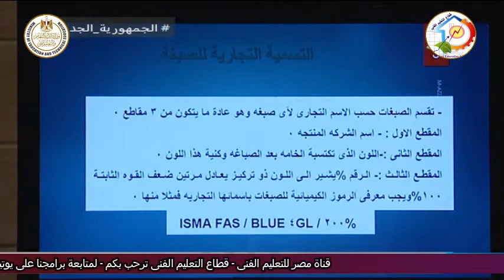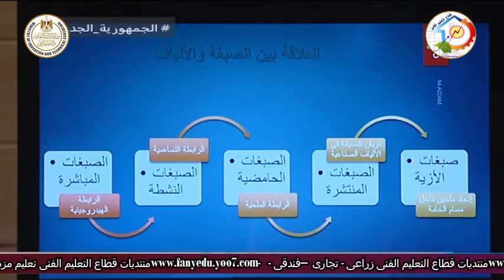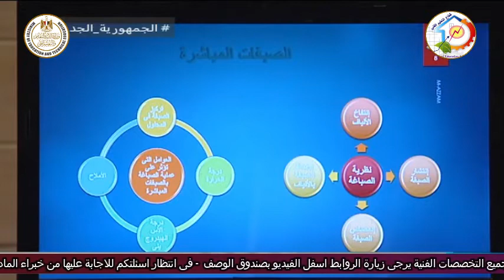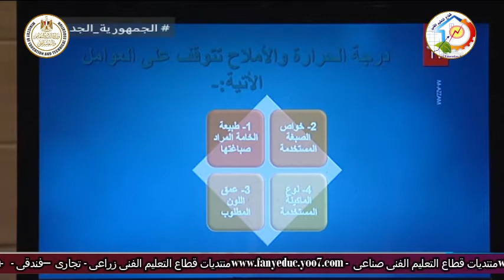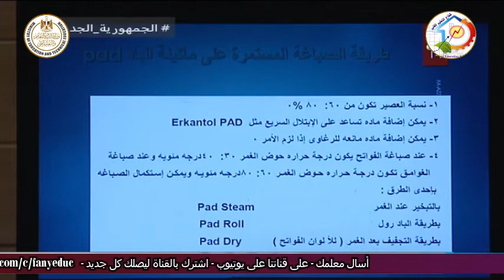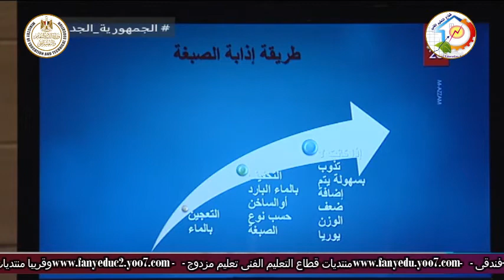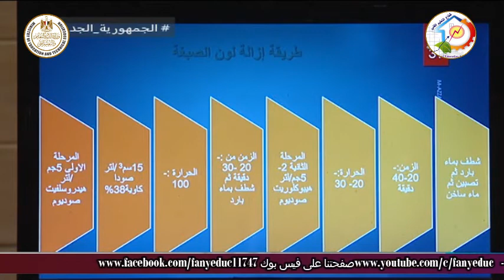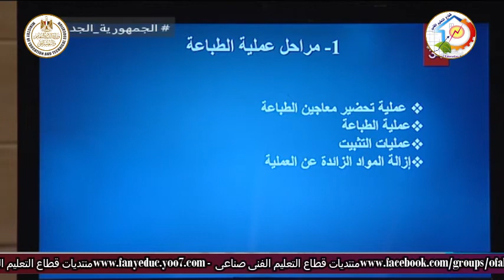التعليم الفنى - التعليم الصناعى - تجهيز منسوجات - عمليات الصف الثانى - مقدمة - أ محمد عزام